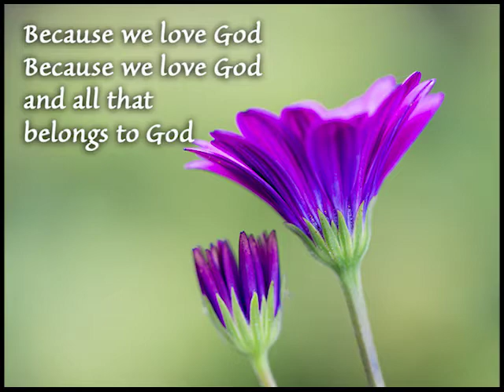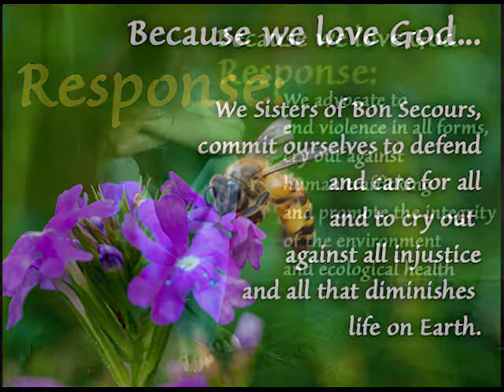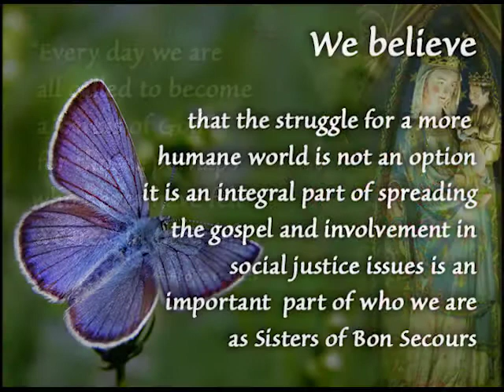Congregation of Sisters of Bon Secours [8251]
Get more information about the Congregation of Sisters of Bon Secours (acct. 058) from the VISION Vocation Network: